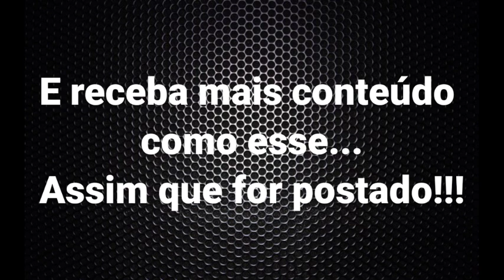Apocalipse 17 - A grande meretriz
"O fim é o começo e o começo é o fim". Essa frase, emblema da série "Dark" da Netflix, traduz muito bem a ideia central que nos traz o livro do Apocalipse do Apóstolo João, presente na Bíblia sagrada Cristã.

Muitas culturas e religiões tem visões de como será o fim do mundo. É um tema pulsante no imaginário coletivo. A visão se João sobre o fim de todas as coisas, ou mais precisamente sobre a consumação do propósito da nossa realidade (que é também o começo de tantas outras coisas) é digna de muita credibilidade, porque venceu o teste do tempo, foi validada por estudiosos ao longo dos séculos, e tem um ingrediente único: a contemporaneidade. "Quem tem entendimento, calcule...", disse João, nos mostrando a presença da profecia do livro no nosso tempo e  necessidade de analisarmos o nosso mundo e compararmos com as profecias desse livro.

Venha ver o mapa do fim dos tempos: o livro do apocalipse. Ouça o som da marcha dos 4 cavaleiros do apocalipse e conheça também o anti-cristo, a Besta, o falso profeta, a grande prostituta, a grande babilônia... Quem são?Como se levantam? Como se comportam?...

Mas principalmente, conheça Jesus Cristo, porque "Essa é a revelação de Jesus Cristo" (apocalipse capítulo 1 verso 1)